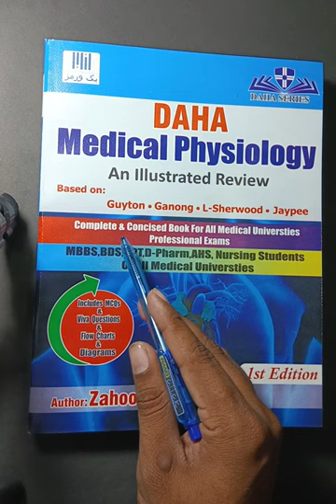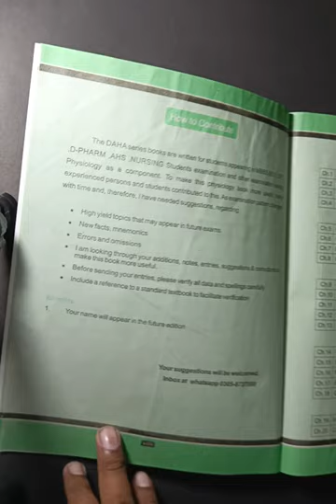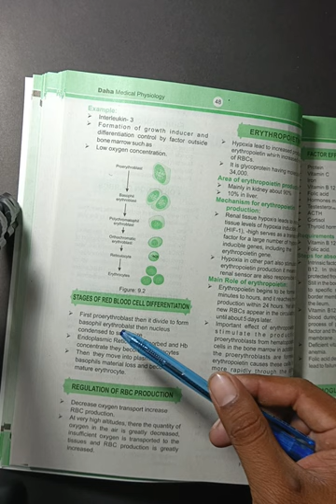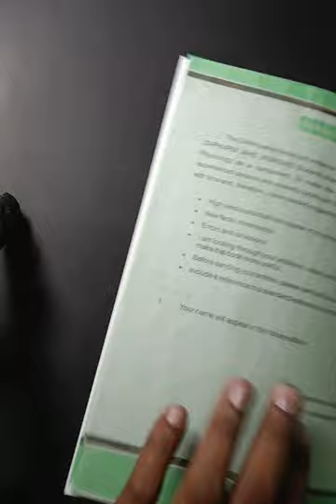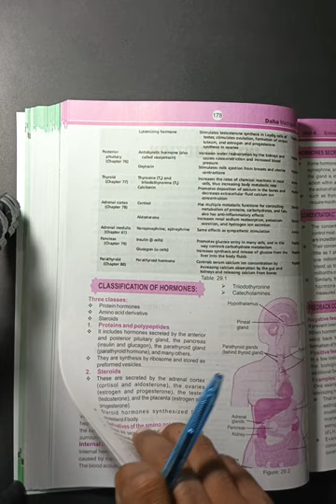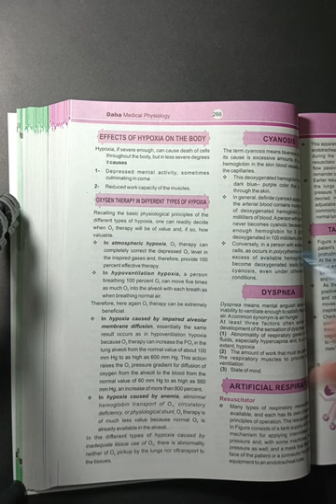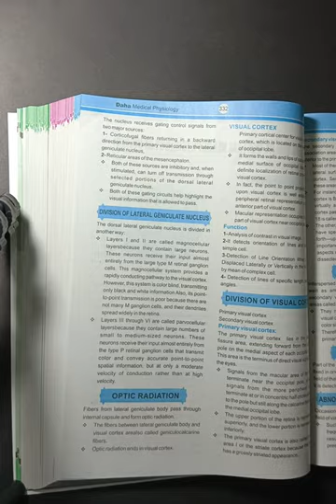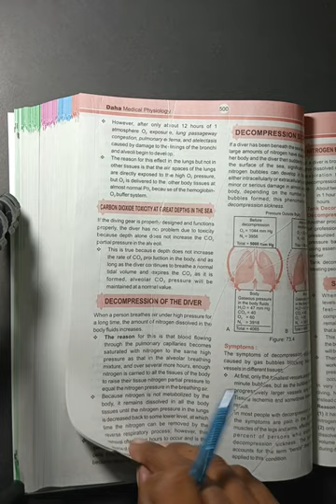Daha Medical Physiology | For 1st & 2nd year MBBS & DPT & BDS & AHS & D.Pharm | McQs & Diagrams